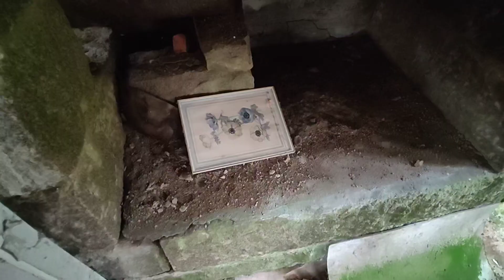ÖDEHUSET nära idrottsplatsen (återbesök med Tor H) - RONNEBY - Blekinge - 2023-10-24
ÖDEHUSET nära idrottsplatsen (återbesök med Tor H) - RONNEBY - Blekinge - 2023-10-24 - Huawei P40 PRO plus